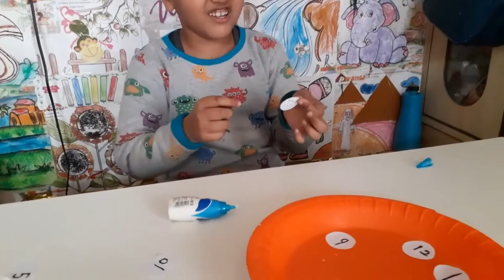school project clock making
Let's learn how to make a clock using paper plate or thermacol plate and mechanix .please watch for the video till the end to enjoy the poem on time / clock

you can buy the things used using the below links :

mechanix option :

Features & details

Includes 98 parts to build 5 models

Age: 7 years and above

A step-by-step manual to enable your child to learn the basics of fitting and guide him through the process

Crafted from high quality steel and finished perfectly for the ideal feel and finish

Teaches and Improves: Fine motor skills, logical thinking, creative thinking

Product information Metal - 0

Educational Objective(s)Hand Eye Co-ordination, Creativity, Logical Thinking, Dexterity, Reasoning.Language:EnglishModel Number01002Number of Puzzle Pieces98Assembly RequiredYesBatteries RequiredNoBatteries IncludedNoMaterial Type(s)MetalRemote Control Included?NoColorMulticolorProduct Dimensions26.1 x 20 x 3.5 cm; 410 GramsItem model number01002Manufacturer recommended age7 years and upManufacturerZephyriCountry of OriginIndiaItem Weight410 g

theramol plate options  :

painting colou options :

painting brush option: